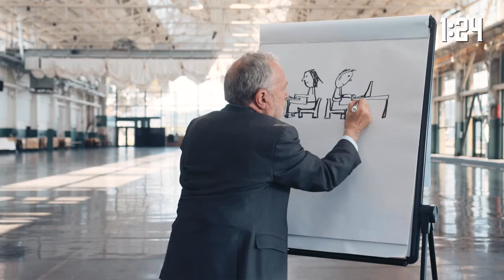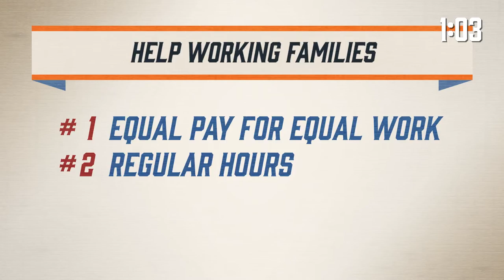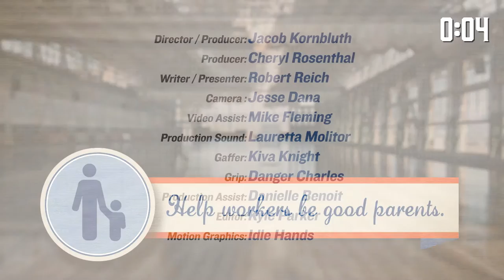Big Picture #2. Working Families | Robert Reich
Robert Reich explains that the U.S.can do better with family-friendly policies to boost productivity and well-being.